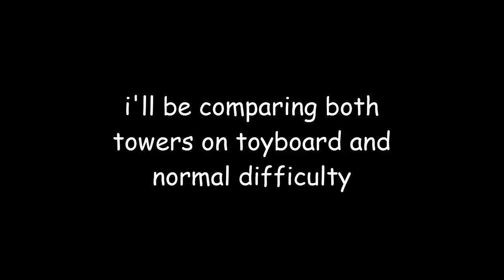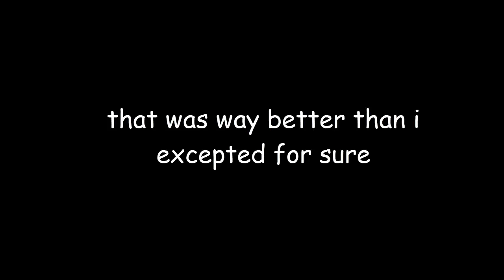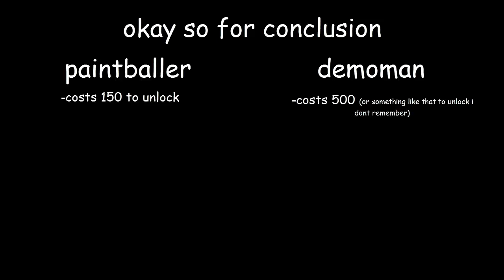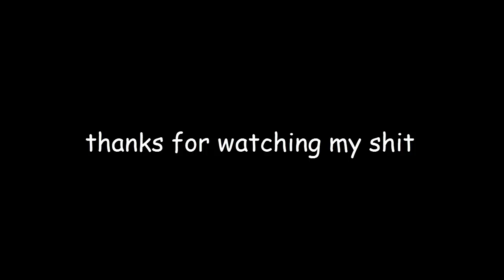paintballer vs demoman | tower defense simulator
i got a new VIDEO EDIIITOOOORRRRRRRRR
so yeah in this video im comparing paintballer and demoman and the winner is obviously [redacted]
also i know the editing is a little bad but this is my first time using an editor so yEA COOL